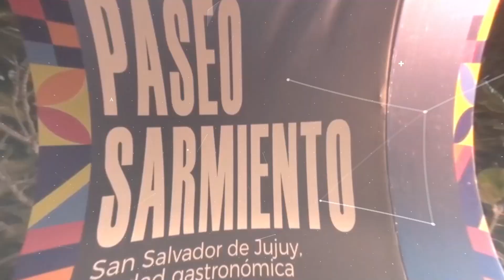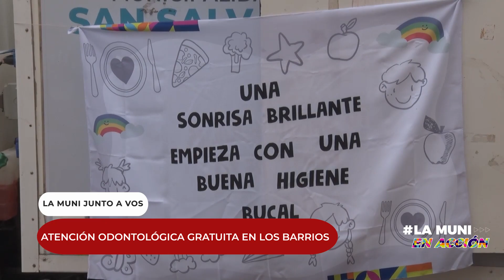La Muni en Acción 2023 PROGRAMA 31